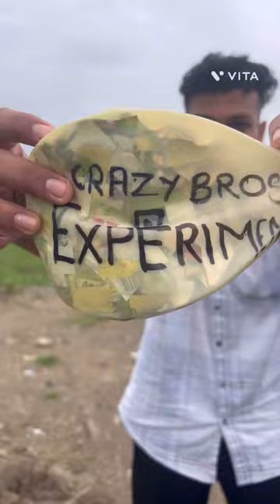Blasting balloon on moped